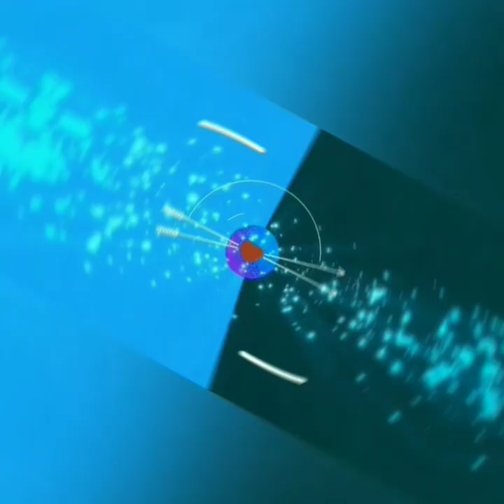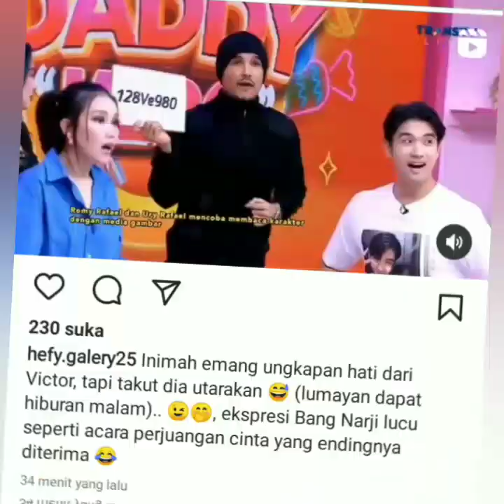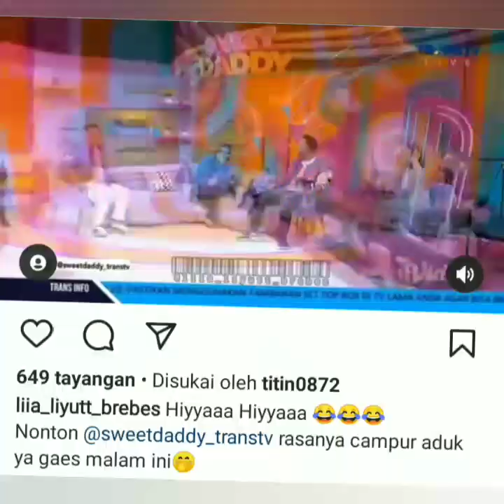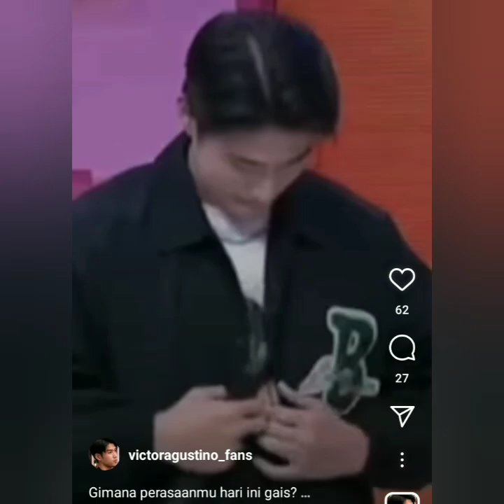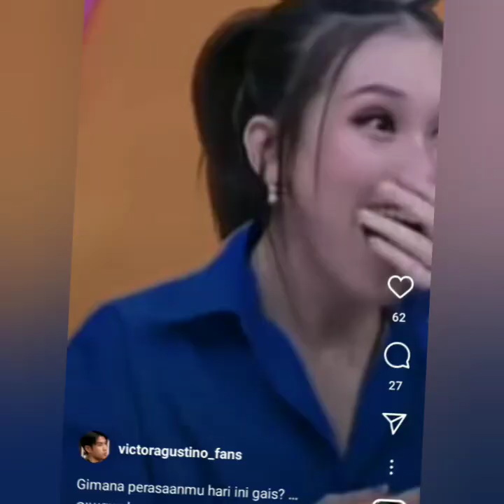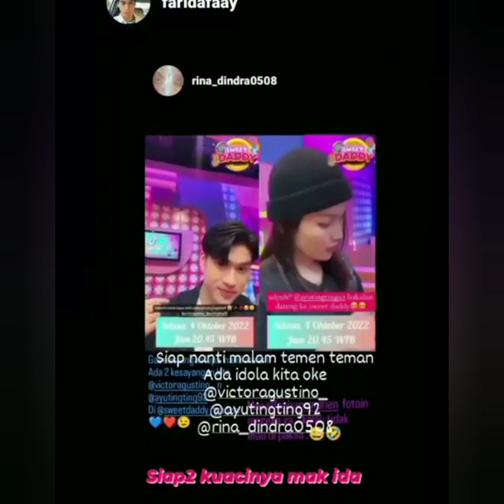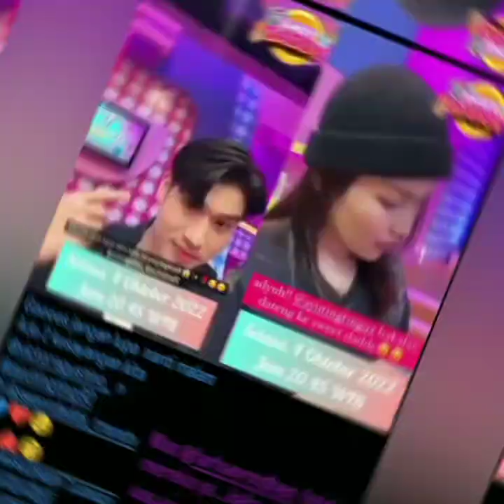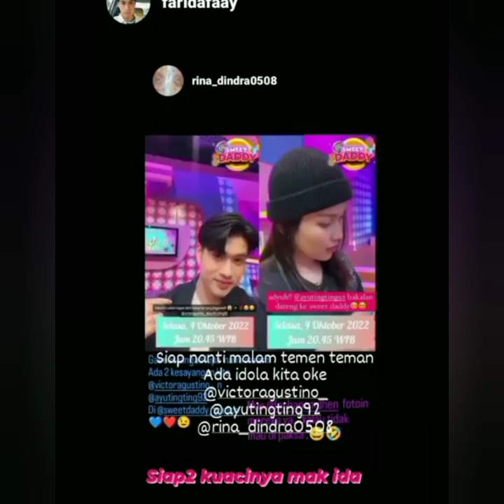VICTOR AGUSTINO UNGKAP ISI HATI UNTUK AYU TING-TING. SEMUA AUDIEN HEBOH DAN BAHAGIA